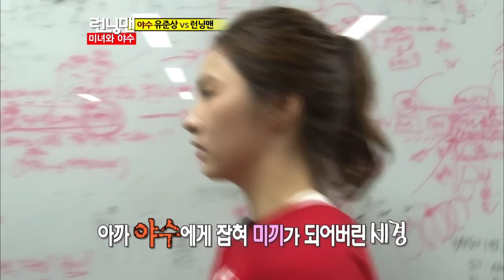[런닝맨] 지효공주에게 승리를..흑기사 종국 | RunningMan EP.103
송지효에게 승리를 바치는 멋진 김종국